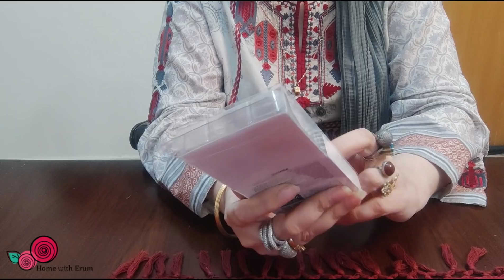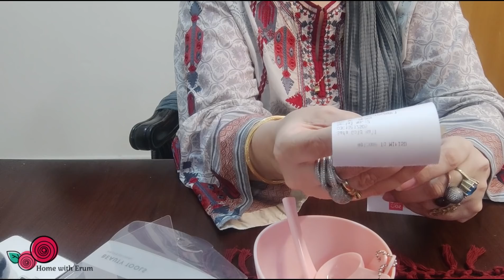ISLAMABAD Shopping Day Out and Shopping Haul || Home with Erum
Recipes